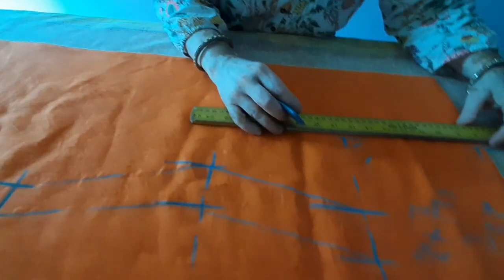बेकार पड़े दुपट्टे से बनाएं नई कमीज की कटिंग || Convert old Dupatta in to Ladies Shirt Cutting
Hello friends
Welcome to Coostich Channel 🙏🙏

In this Video you will learn how to make kameez/ladies shirt from old Dupatta.Kameez cutting step by step how to make kameez from old Dupatta.

 How to Reuse old Dupatta
How to make kameez/kurta from old Dupatta
Kameez cutting step by step
Dupatta recycle idea
Old Dupatta reuse idea
New straight kurti design
Convert old Dupatta in to Ladies Shirt

बेकार पड़े दुपट्टे से बनाएं बिल्कुल नई लेडीज कमीज जोकि आप सभी को बहुत पसंद आएगी। पुराने दुपट्टे से आप और कुछ भी बना सकते हो, जो आप अच्छा लगे।